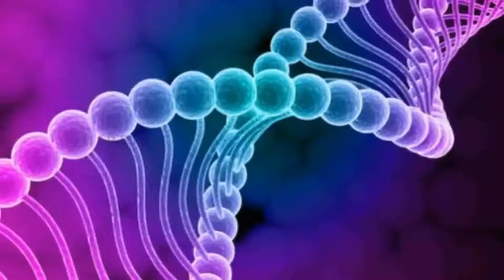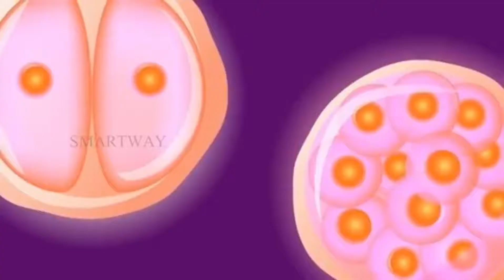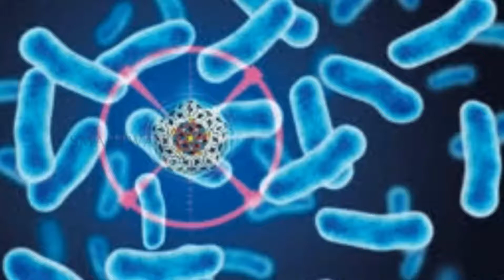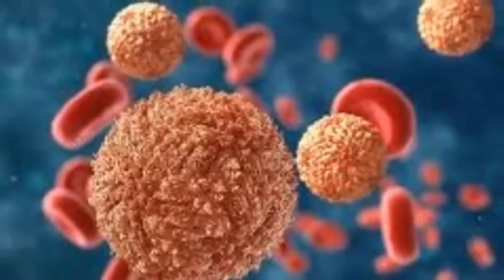உண்மையிலேயே யார் அதிபுத்திசாலி ஆணா! பெண்ணா!/Urban Club/Tamil News